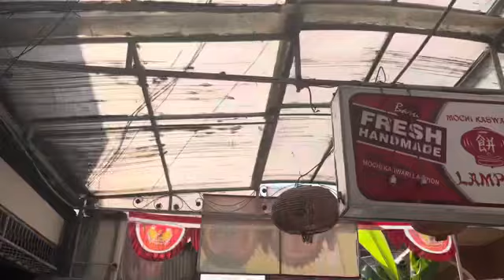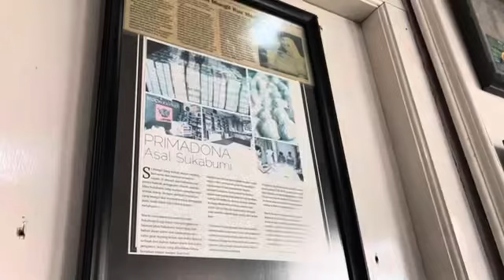Sejarah Mochi Lampion Sukabumi - Local History Research Project.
Local History Research Project sebagai Implementasi Kurikulum Merdeka. Dan merupakan hasil integrasi dari materi Metode Penelitian Sejarah & Sejarah Lokal.

Video ini merupakan hasil karya peserta didik SMAN 3 Sukabumi, dari kelas X.H Kelompok Sejarah Mochi di Sukabumi Tahun Ajaran 2023/2024.